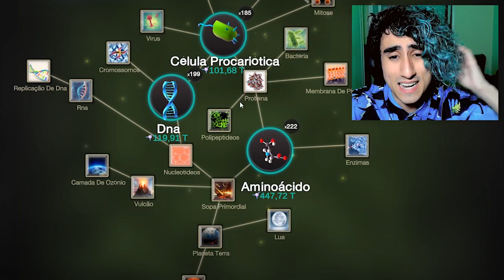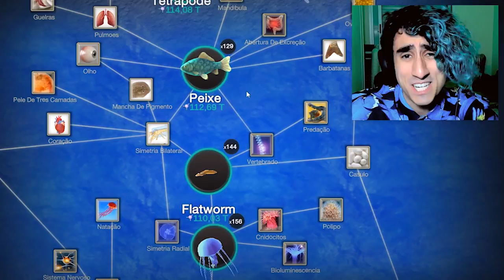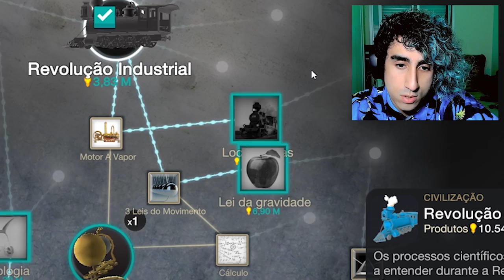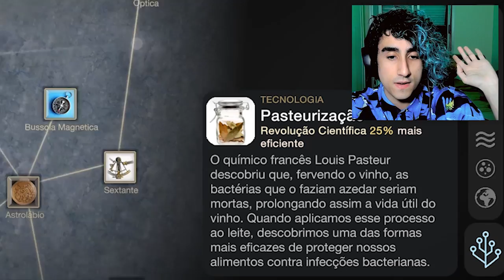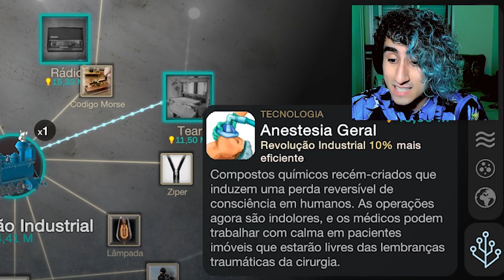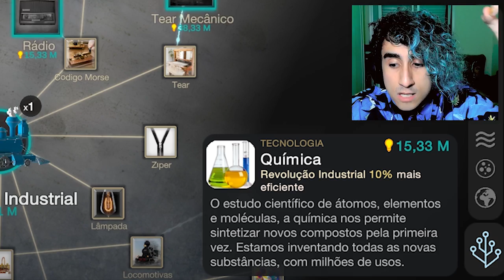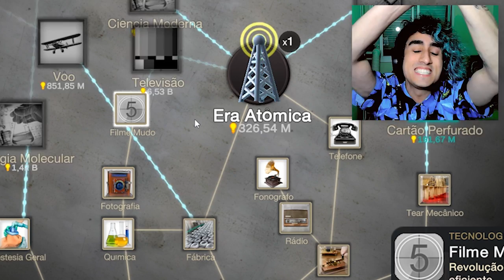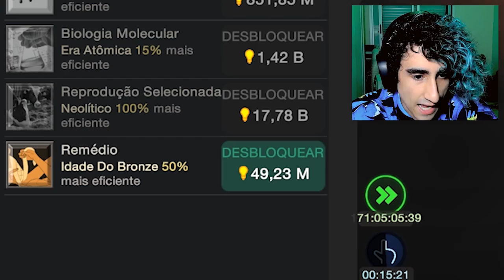O Clicker sobre­ ­ ＴＵＤＯ ­ ☝ ­ #6